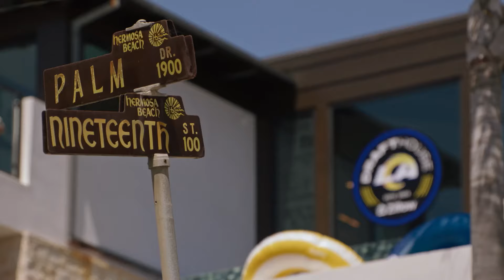TRAILER: Behind the Grind Ep. 2 | Inside the Draft Airing 6/4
Get a sneak peek of what's to come in Episode 2 of Behind the Grind airing June 4th.